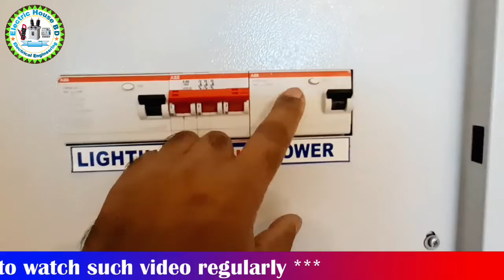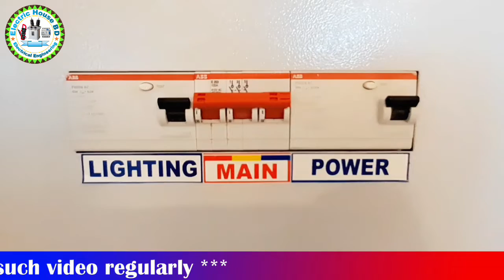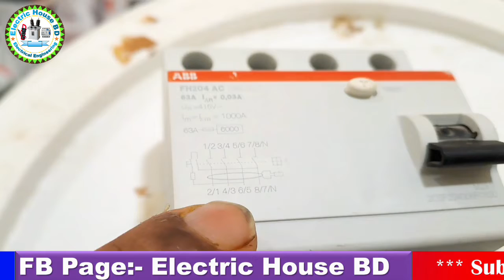3 Phase ELCB Tripping Problem । How To Repair ELCB RCCB & RCBO In Bangla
3 Phase ELCB Tripping Problem । How To Repair ELCB RCCB & RCBO In Bangla.
In this video, we try to tell you the process of diagnosing and solving common problems found in Residual Current Circuit Breaker (RCCB) and Earth Leakage Circuit Breaker (ELCB). You can know also How To solve 3 Phase elcb , RCCB and RCBO tripping problem ? How to fix elcb trip? How to repair earth leakage circuit breaker? elcb tripping problem in bangla.

  Key Points Covered:
  - Understanding the functions of RCCB and ELCB
  - Diagnosing common problems and their causes
  - Step by step troubleshooting guide
  - Necessary equipment and safety measures
  - Detailed Repair Techniques
  -Important tips for maintaining optimum performance of RCCB and ELCB

  Whether you're a professional electrician or a DIY enthusiast, this tutorial provides you with the knowledge and skills you need to effectively repair these important safety devices.  Increase your electrical safety and ensure that your home or workplace is protected.
Empower yourself with the skills to handle electrical repairs with confidence and efficiency.  Let's all make electrical safety a priority together.

🙋 Hello Viewers My Name is Kamal Miah .
I am providing an electrical and electronics, AC and Refrigerator, CCTV related videos in this channel.